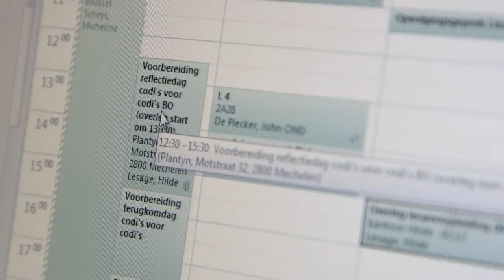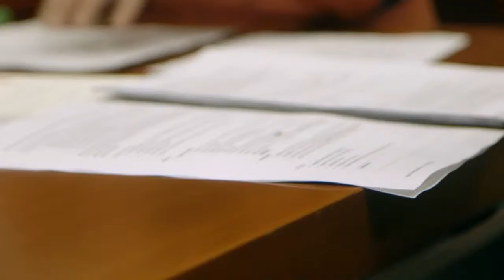Civil Servant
A short film about Hilde Lesage working for the Flemish government